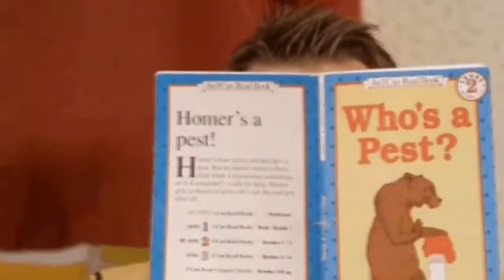Brad Marchand - "Believer"